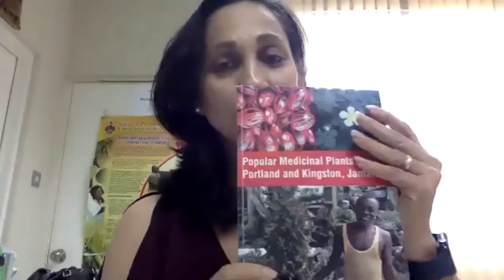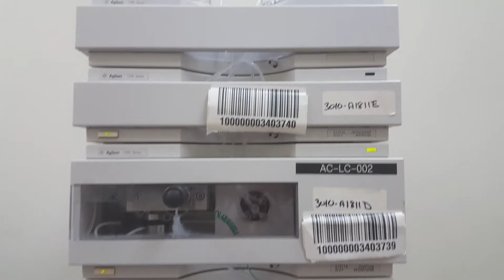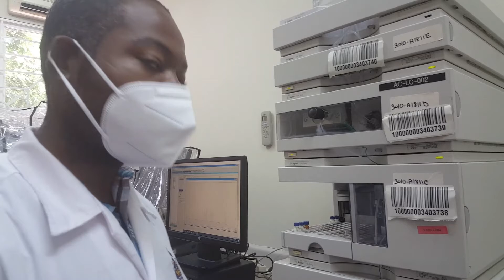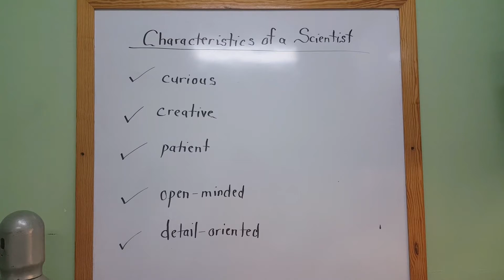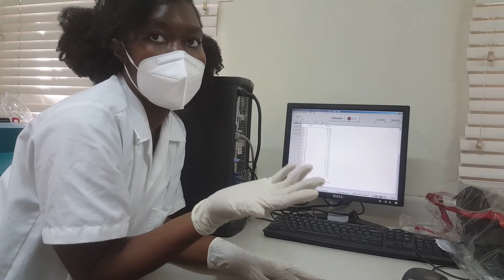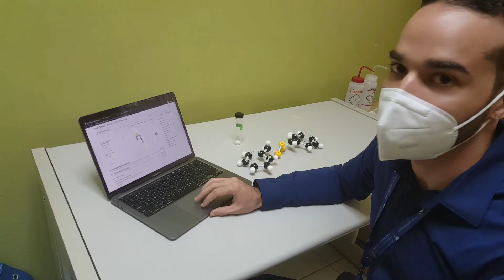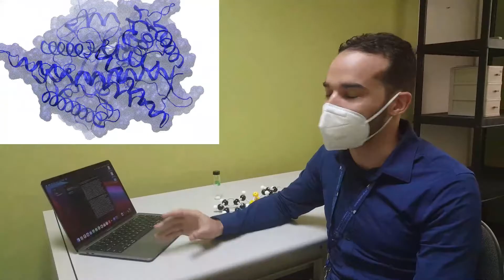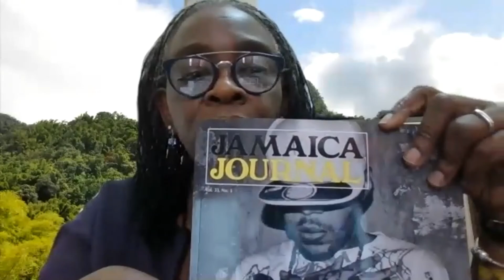Stimulus - Science in Action: S1 - Tour of the Natural Products Institute (2021)